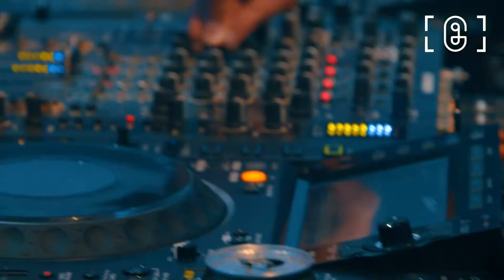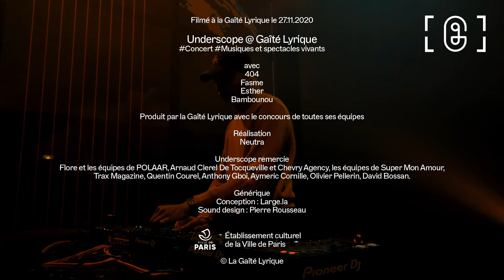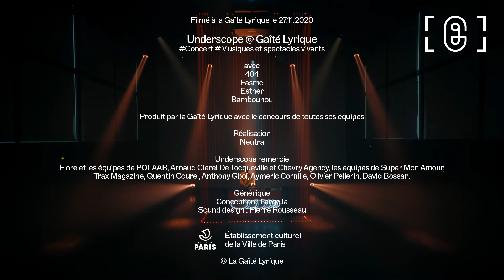Bambounou - Underscope @ Gaîté Lyrique #3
Bambounou
Producteur et DJ reconnu de la scène house et techno européenne, Jeremy Guindo, aka Bambounou, revient avec un nouvel EP (033) sorti fin octobre. Après un premier album en 2012, une flopée de maxis, un deuxième long format en 2015 et deux autres EP ces deux dernières années, Bambounou s’affirme comme un maître d’une house fiévreuse et d’une techno ultra contemporaine.

Underscope @ Gaîté Lyrique
En cette période où danser ensemble est devenu impossible,  Underscope - nouveau média multiplateforme - et la Gaîté Lyrique - lieu des cultures post-Internet - s'associent pour continuer de faire vivre la musique électronique, ses artistes et son écosystème. Au travers d'événements réguliers, cette série d'événements propose des performances live à la fois musicales et visuelles. Pendant le confinement, l'expérience est exclusivement en ligne, filmée et diffusée sur Facebook et le compte Twitch de la Gaîté Lyrique.

[Plein Écran]
Ce live a été tournée dans le cadre de la sélection [Plein Écran] de la Gaîté Lyrique qui regroupe tous nos événements retransmis en ligne et gratuitement.
Programmation : Underscope
Production : Gaîté Lyrique
Réalisation : Neutra

Enregistré à la Gaîté Lyrique le 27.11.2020

[Plein Écran]
Cet événement fait partie de notre sélection Plein Écran qui regroupe tous nos événements retransmis en ligne et gratuitement - en direct et en rediffusion.